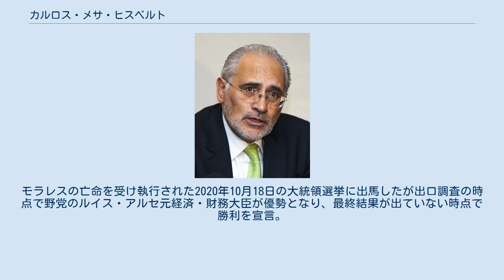カルロス・メサ・ヒスベルト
カルロス・メサ・ヒスベルト（カルロス・ディエゴ・メサ・ヒスベルト : Carlos Diego Mesa Gisbert : 1953年8月12日 - ）はボリビア第78代大統領。
政治家。
アメリカ合衆国のワシントンDCに拠点を置くシンクタンク、IADのメンバーとなっている。
 2003年10月17日に中道右派政党、民族革命運動党の支援を受けて大統領に着任。
それ以前は前大統領であるゴンサロ・サンチェス・デ・ロサダの下で副大統領を務めていたが、「ボリビアガス紛争」と呼ばれる激しい紛争によりサンチェス・デ・ロサダが辞任及び亡命したことにより着任した。
同紛争の再燃により2005年6月6日に辞任。
副大統領職は2002年8月6日から務め、国会の議長も務めていた。
 政治の世界に入る前は、歴史学者であり、ラジオ・テレビ・新聞のジャーナリストとして活躍していた。
ボリビア歴史学会の会員でもある。
 政治分野の経験の少なさにも関わらず、サンチェス・デ・ロサダ政権下でメサは急激に頭角を現した。
2003年9月には国連総会に招かれ、そこで次の演説を行なっている。
 ガスの問題が深刻化するにつれ、抗議行動に対する政府の横暴な鎮圧のやり方（約50名の死者が出たといわれる）にメサは疑問を感じるようになっていった。
サンチェス・デ・ロサダが辞任する数日前には、メサはサンチェスの援護をあきらめ、「私はもう私たちが進んできた道を支え続ける事はできない」と述べるに至った。
これは、メサがサンチェスの後任の大統領になる道を開くという狙いがあったためであろう。
かくしてメサは国の最高権力への切符を手にした。
 2004年1月13日、メサはアメリカ合衆国大統領ジョージ・ブッシュとメキシコで会談している。
 ボリビアの次の大統領選挙は2007年に予定されていたが、メサは彼の着任が暫定的なものであり、サンチェス・デ・ロサダ政権の任期いっぱいまで務めるつもりは無いことを早々に表明した。
しかし、結果としては彼は任期を全うする決意を固めた。
 メサはガス問題に関する国民投票を行なう事も約束したが、投票の項目に難解な言葉を使って国民を迷わせる結果となってしまった。
 2004年3月に、メサはボリビア政府が国内各所や在外ボリビア大使館で集会を開き、1884年に太平洋戦争で失った海に抜ける領土を返還するようにチリに働きかけると表明した。
チリはこれを拒否しているが、メサはこれを政策の中心に据えている。
 国内の暴動を受け、メサは議会に対し自身の辞任を申し入れた（2005年3月7日）が、議会は翌日満場一致でこれを否決した。
 2005年6月6日、再度辞任を申し出、今度は受理されたため大統領職を辞した。
辞任に至る経過については第2次ボリビアガス紛争を参照。
 2019年に行われた大統領選挙に出馬するが、一時中断された開票作業の再開後に現職のエボ・モラレスの得票が伸びるなど、開票作業に不審な点が認められるなどした結果、得票率36.51％で敗退した。
カルロス・メサ支持者が開票結果に不服として投票所に放火するなどして暴徒化した。
モラレスの亡命を受け執行された2020年10月18日の大統領選挙に出馬したが出口調査の時点で野党のルイス・アルセ元経済・財務大臣が優勢となり、最終結果が出ていない時点で勝利を宣言。
カルロス・メサは敗北を認めた。